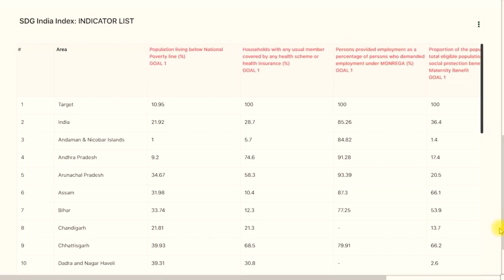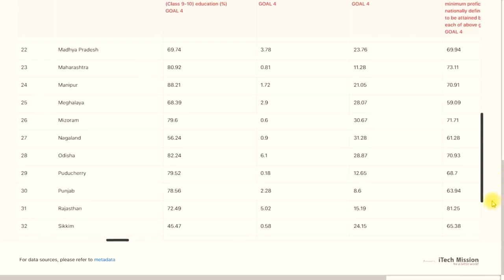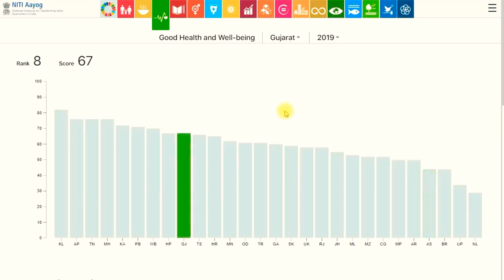NITI Aayog's SDGIndiaIndex 2019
NITI Aayog, the premier think tank of the Government of India, mandated to oversee the progress of the nation along the SDGs, developed the framework of the SDG India Index in 2018 to capture the progress made by the sub-national constituents in the shared journey of the nation to fulfill the Agenda 2030. The second edition of the Index, 2019, has been improved, refined and made more broad-based to cover all the 17 Goals, a larger number of the global targets, with currently available data. Our endeavor at NITI Aayog is to constantly improve and refine the Index and the data ecosystem to present before all key stakeholders a true picture of the progress and the challenges.

Let us know ur feedback in comment section, & also on which topic you want see next video.

Click following link to watch all videos-

Devgan Sales & Investments | Devgan TV
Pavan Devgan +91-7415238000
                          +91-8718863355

Devgan Sales & Investments
"We Grow Your Money"
Experts in Individual & Corporate Investments.